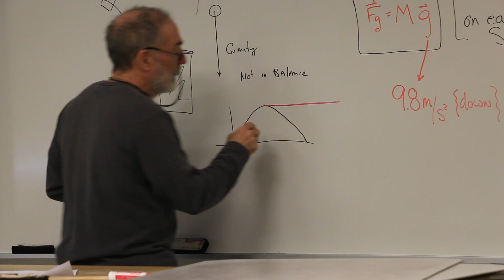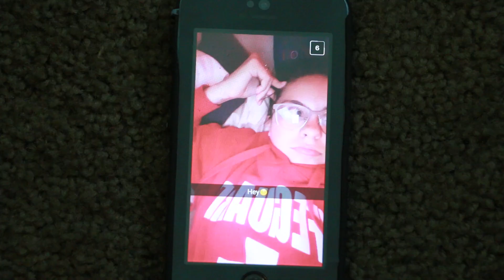I Can't Believe Boosted Boards Go This Fast